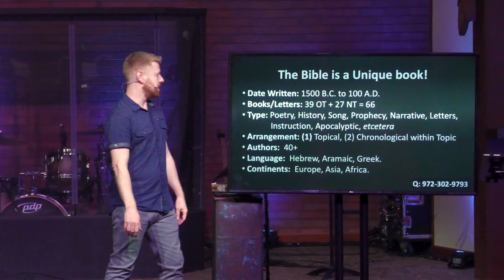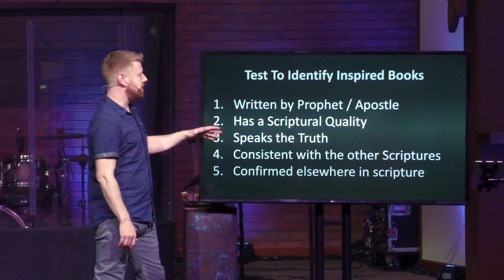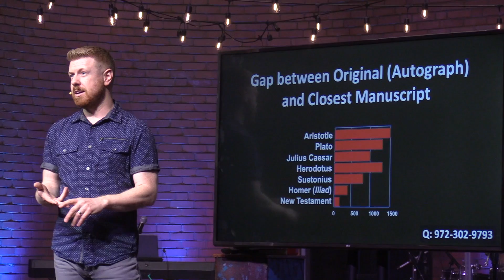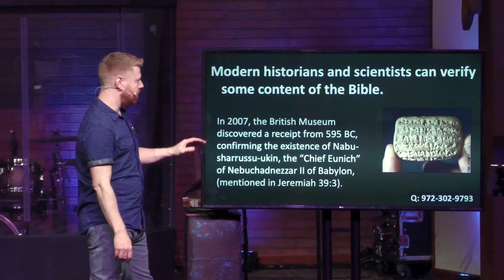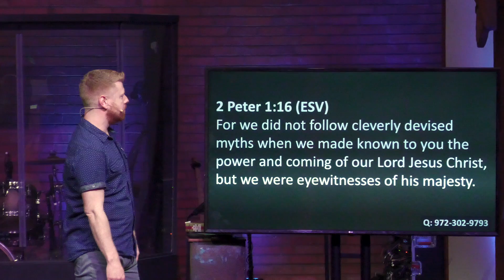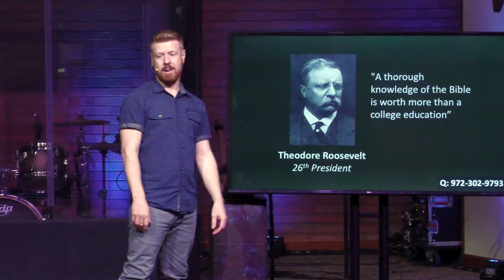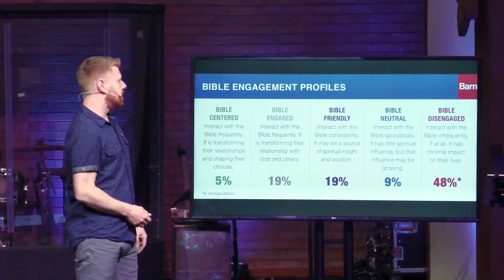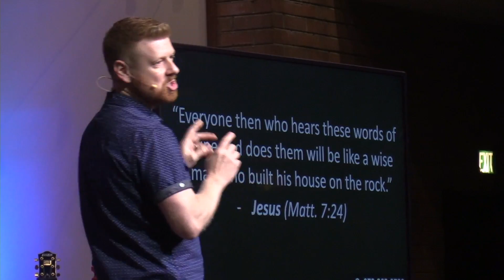Why should I trust the Bible?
Pastor AJ Mastic
5/16/2021

"Why God?” is a sermon series and Life Group Study that explores some of the basic questions we have about God and faith. Questions such as Why does God allow pain and suffering? Is Christianity too narrow?, How can God be loving and also create Hell?  How do I know the resurrection is real? Why should I believe the Bible?  Does God really expect me to forgive?  Asking questions such as these will bring these thoughts together in an honest, purposeful way. This is a great opportunity for you to invite your friends and family who share these same deep questions.